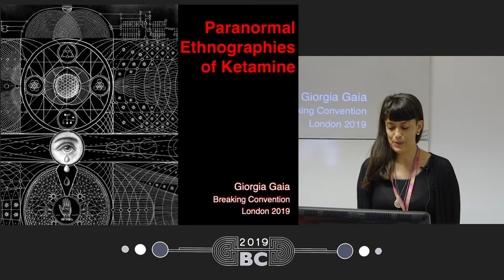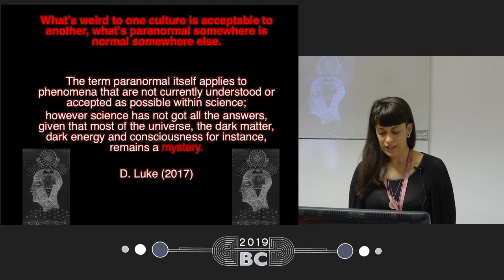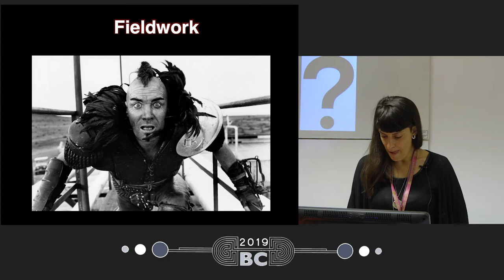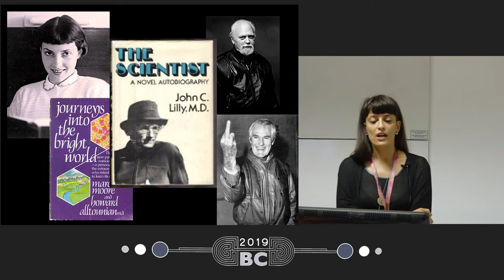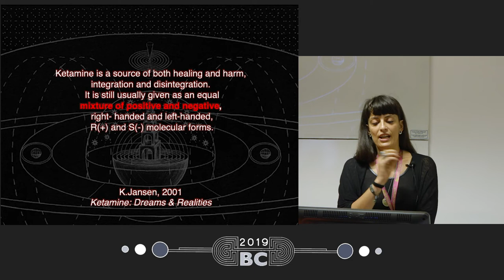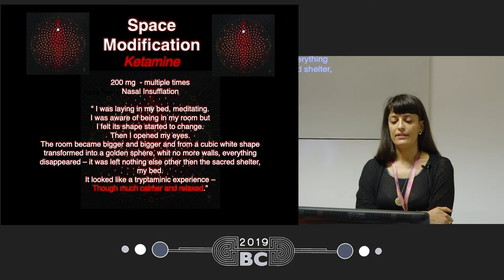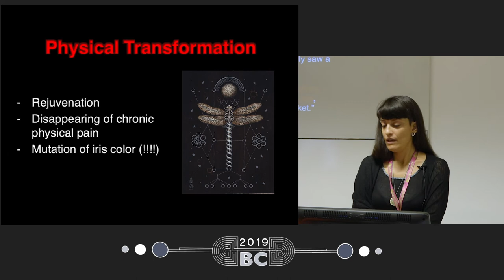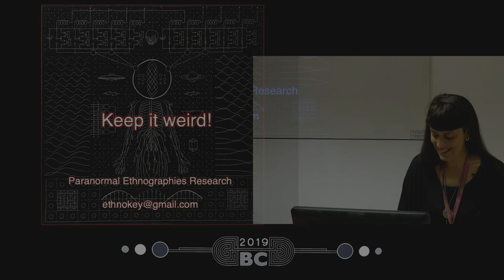Giorgia Gaia - Paranormal Ethnographies of Ketamine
Investigating the vast realm of paranormal experiences induced by the use of psychoactive substances, Ketamine journeys appear to be of a central relevance. A very paradoxical substance, Ketamine is hell and heaven enclosed in a unique molecule - where its psychedelic potentials are often shaded by its addictive qualities. However narrations of K's breakthrough experiences are particularly interesting in the light of paranormal investigation. Ketamine enables users to navigate through the mysteries, deconstructing and reconstructing conceptions of real and unreal, time and space.

This lecture aims to explore the 'magical' sides of Ketamine, capable to give access to an hyperdimensional space – which holds similarities with other psychedelics, being very unique at the same time. Ketamine is gaining growing popularity in an underground 'occulture' of psychonauts - interested in the esoteric potentials of psychedelic substances - and in the broader community of psychedelia. This ethnographies are a collection of interviews, weird phenomena and manifestations of alter(n)ate realities - as reported by intrepid psychonauts encountered in various set & settings.

Giorgia Gaia is an independent researcher - with degrees in cultural anthropology and in theology (Western esotericism) at the University of Amsterdam. Since her early twenties she has been involved in the underground scene of rave culture, as DJ and event organiser. Her academic journeys have focused on rave scenes, esoteric communities, ecology and psychonautic ethnographies. She spent several years doing participative observation in various cultural scenes around Europe - such as the esoteric intentional community of Damanhur - or the psychedelic trance scene.

Following her fieldwork trip in north Italy, she wrote ‘Damanhur, the Ecology of Spirit'. Her journeys in the contemporary psychedelic rave scene resulted in a documentary called ‘Chai, Charas and Changa’. In 2016, Gaia has delivered an historical and anthropological research on the cultural phenomenon of Changa, a mixture containing DMT. Being herself continuously involved in the creation of alter(n)ate realities & practical magickal experimentations, she founded an intentional community called 'Villaggio della Luna' and organises the yearly esoteric conference 'Occulture Berlin'.